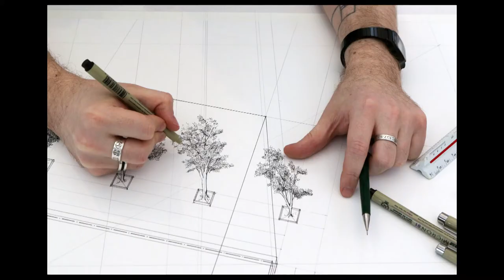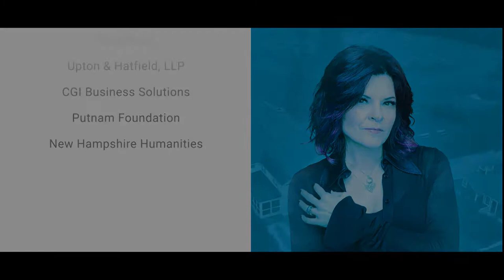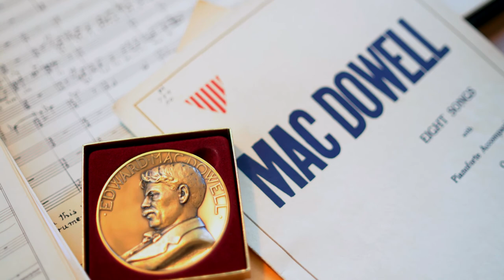Rosanne Cash at MacDowell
Composer, writer, and recording star Rosanne Cash receives the 61st Edward MacDowell Medal. Program features a tour of the Peterborough artist enclave, insightful interviews and brief performances by Emmylou Harris, John Leventhal and Cash.